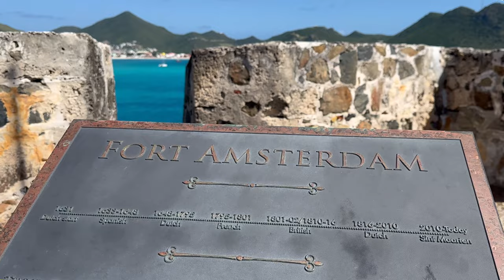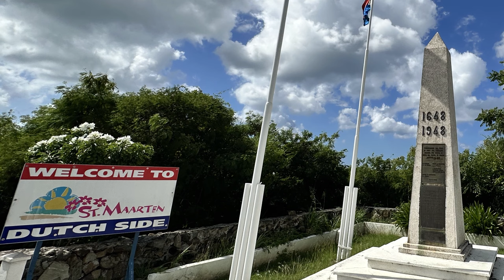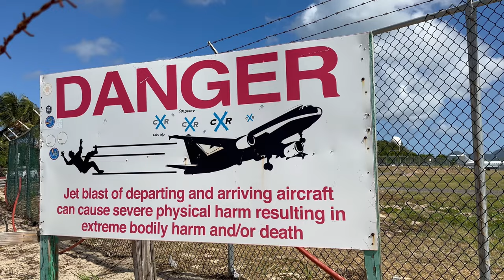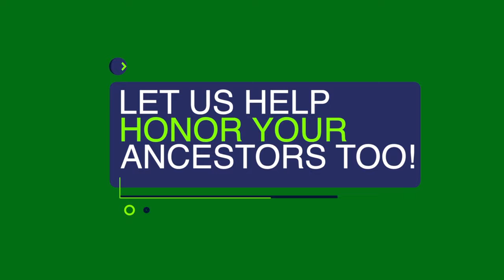2 COUNTRIES, 1 TINY ISLAND! SAINT MARTIN, A BRIEF HISTORY!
Two countries on one tiny island. It’s only about 34 square miles but this map dot of a place has a tremendous history that has been created by people from all over the globe such as Indigenous, African, Dutch, French, Spanish, British, Italian, Danish, Portuguese, and even Chinese. Today it is a popular tourist destination but very few visitors know of the big history of this tiny place. In this video, I’ll briefly cover Saint Martin’s story, and show you the gorgeous sights.

For such a tiny island, St. Martin’s has an amazing history but I promise to keep this video brief. During the time of the last ice age the sea level was much lower than today and, St. Martin’s, Anguilla, and St. Bart’s were all one land mass consisting of about 1,800 miles. Today they are only about 100 square miles all together. Saint Martin’s pre-colonial name is Oualichi, which means “the island of women”. Indigenous tribes inhabited the island over the centuries, first of which were the Arawaks, and later by the Carib Amerindians. The Caribs conquered the Arawaks and pushed them out but at the time of the first European exploration the island was uninhabited.

During Christopher Columbus’ second voyage he supposedly sailed by the island and as was the tradition, named it Saint Martin, for Saint Martin of Tours.Who is Saint Martin? Saint Martin was a fourth century Roman cavalryman in Gaul before he became a priest and eventually the Bishop of Tours. He is most known for taking his sword and cutting his cloak in half to give to a beggar in the middle of winter. He was known as the patron saint of France during the French Third Republic. Part of his skull is on display in the Basilica of Saint Martin, in Tours, France.

The first Europeans known to set foot on the island were Dutch sailors that stopped to repair their ship. In 1631 more Dutchmen arrived and claimed the island for the West India Company. They began to build the fort known as Fort Amsterdam. At around the same time settlers from France began to arrive.

During this time period, Spain and Holland were engaged in what is known as the Eighty Year War and battles took place in their colonies as well. Just two years after the Dutch built Fort Amsterdam, the Spanish attacked and drove both the Dutch and the French off the island. In 1644, the Director of the West India Company, a man named Peter Stuyvesant rallied up a force of over five hundred men from other Dutch controlled islands and attacked Fort Amsterdam. The Spanish only had around one hundred twenty men but were successful in defending the fort and forced the Dutch to retreat. During the attack the Dutch commander Peter Stuyvesant was struck by a cannonball and his leg had to be amputated. It wasn’t very long before Stuyvesant was given a promotion to Governor of a little community that you may have heard of, New Amsterdam, which eventually became New York City. Under his leadership the protective wall that became Wall Street, and the canal that became Broadway were built.

Just a few years after the siege of Fort Amsterdam, the Eighty Years War ended. The Spanish became disinterested in the island and in March of 1644, they simply packed up and sailed away. Within days the Dutch and the French moved back to the island from St. Eustatius and St. Kitts. On 23 March 1648 the Dutch and the French signed the important Partition Agreement, also known as the Treaty of Concordia, on Mont des Accords, otherwise known as Concordia Hill.

Over the next few decades the island was full of chaos and it was often raided by the British and pirates. In the early 1700s a Scotsman named John Phillips came to St. Martin, married a Dutch woman and built a plantation. He began to be successful and in 1735, the Dutch West India Company appointed Phillips Commander of St. Martin.

Due to British and pirate raids on the French port city Marigot the French built Fort St. Louis in 1766. It stands on a high hill overlooking the port, in cannon in range of the ships that so often raided the storage warehouses down below.

Slavery was abolished on the French Side in 1848, and many enslaved people on the Dutch Side simply walked over to the other side of the island and obtained their freedom. The Dutch Side abolished slavery on 1 July 1863 and on that day 1,878 people received their freedom.

For safety during World War II, Dutch Princess Juliana stayed at Saint Martin with her children. She arrived just a few months after the new airport was opened and it was named in her honor. The airport is famous for its landings and take offs being right beside a small public beach. The planes come in amazingly close to the people below, and sometimes on takeoffs their jets even blow people into the ocean.